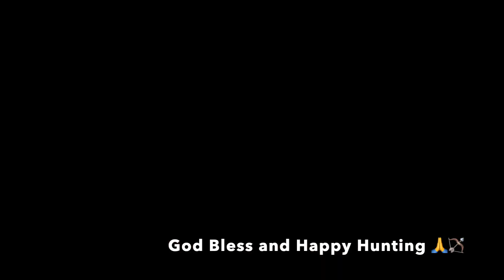Day 19 23 HD 1080p